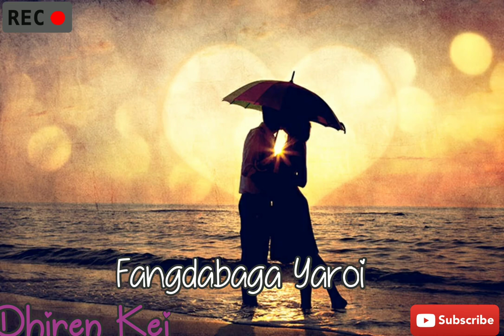Natungda Enani ||Lyrics||Whatsap Satatus Song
Singer-Platy Laithangbam

∆Thnkz for watching my video∆